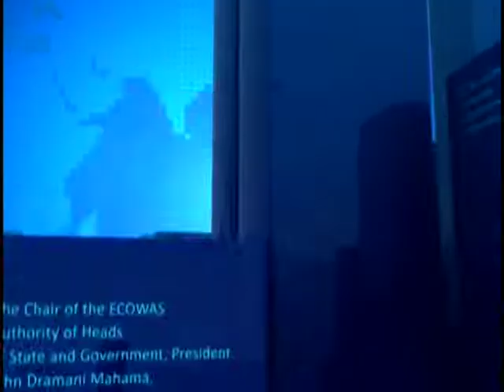Sustainable Development Goals - News Desk on JoyNews (13-11-18)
Funding will be made available to accelerate attainment - Fremah Opare